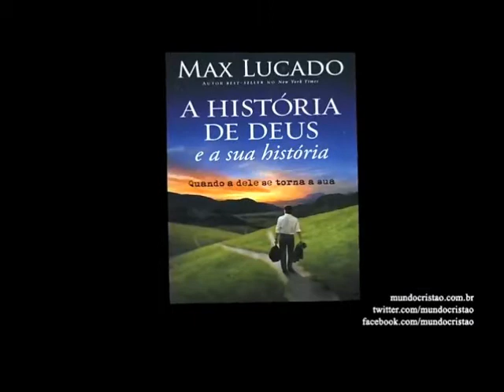A história de Deus e a sua história